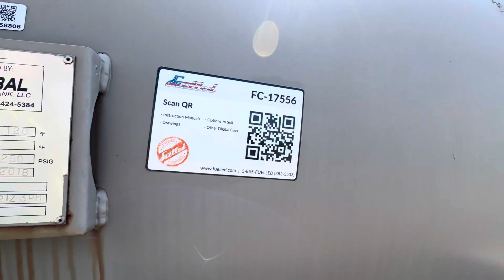17556 - 60" x 10' 250 PSI 3 Phase Sweet Separator Vessel